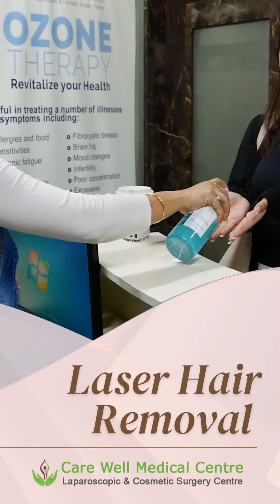Perfect Laser Hair Removal Procedure at Care Well Medical Centre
Welcome to Care Well Medical Centre, where we unveil the ultimate secret to perfect laser hair removal! In this video, you'll discover the most effective procedure for achieving smooth, hair-free skin. Our experienced professionals at Care Well Medical Centre guarantee unparalleled results and a life-changing experience. Say goodbye to unwanted hair forever and embrace your journey to confidence with our cutting-edge laser hair removal treatment.